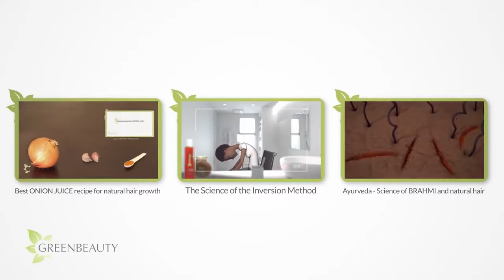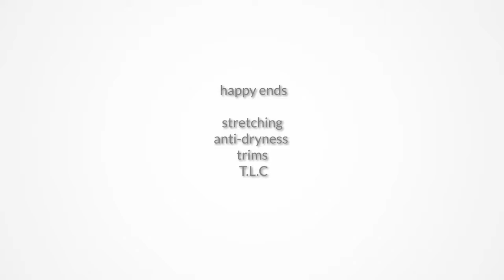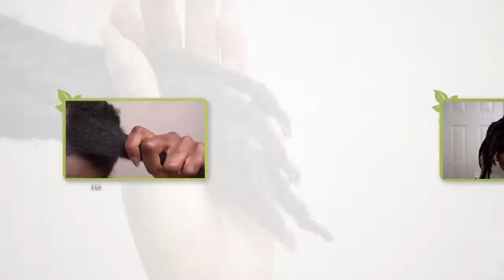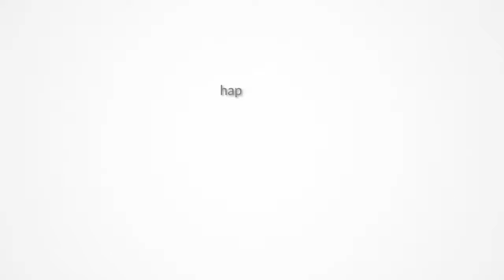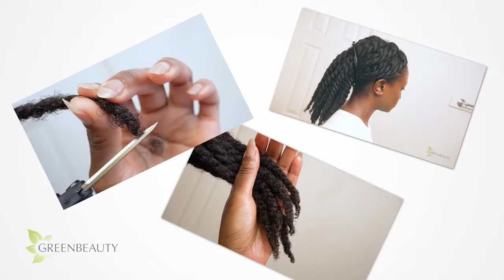Tom's of Maine Whole Care Natural Toothpaste with Fluoride, Cinnamon Clove, 4 0 oz 3 Pack 4